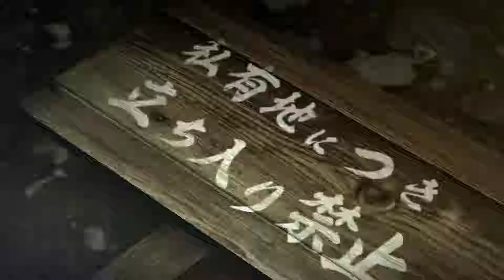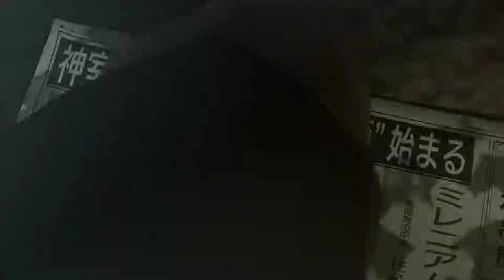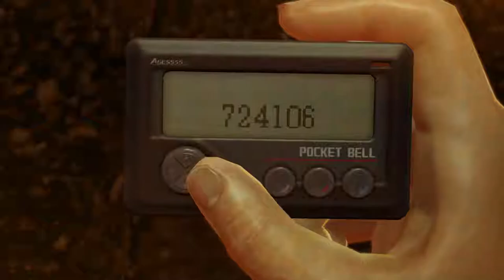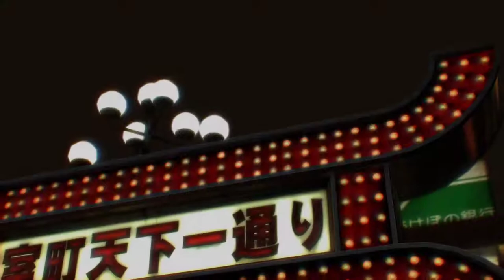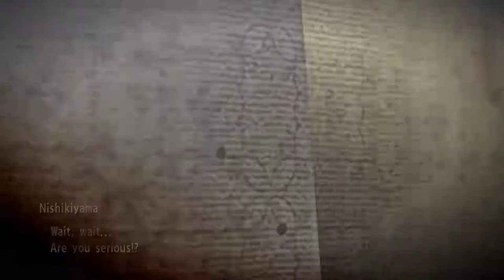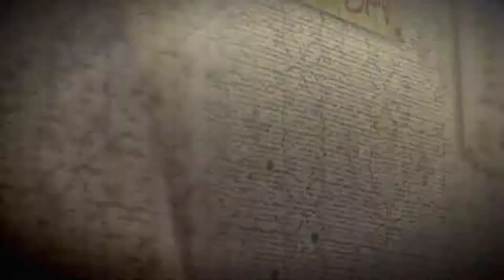Yakuza 0 [Gameplay]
SEGA’s legendary Japanese series finally comes to PC. Fight like hell through Tokyo and Osaka as junior yakuza Kiryu and Majima. Take a front row seat to 1980s life in Japan in an experience unlike anything else in video gaming, with uncapped framerates and 4K resolutions. A legend is born.